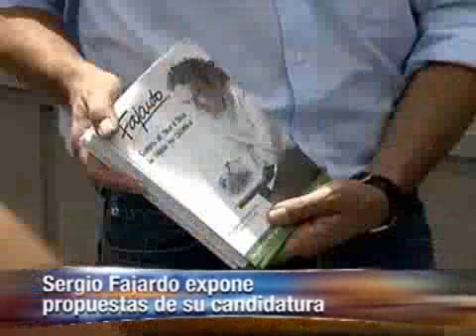Con Juan Carlos Florez nos tomamos a Bogotá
Canal Caracol nos acompaño el primer día de trabajo en el centro de Bogotá. Te invitamos a que conozcas nuestra agenda del 12 al 15 de enero